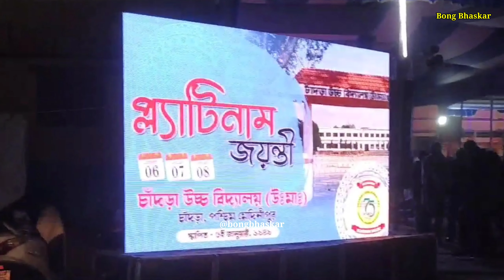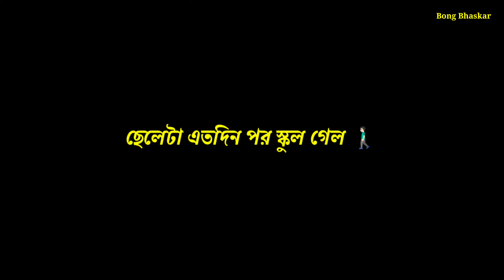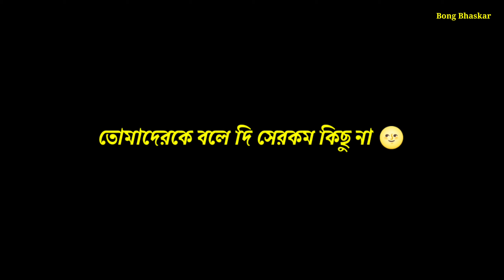Chandra High School | 75th Year Celebration 🎉✨ vlog 6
Video টা ভালো লাগলে একটা কমেন্ট করো 🙏🏻 আর তোমার বন্ধুদের সাথে share করো 🤗